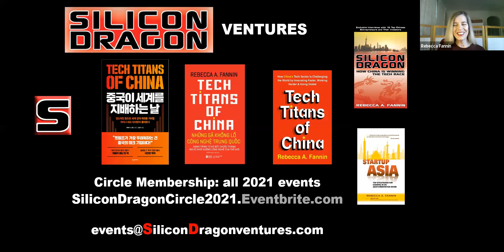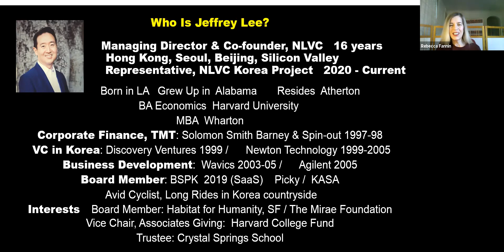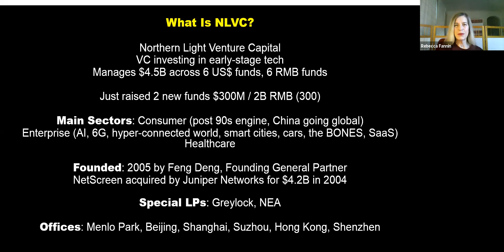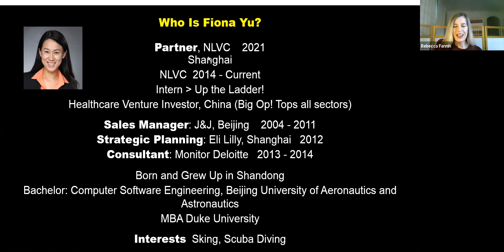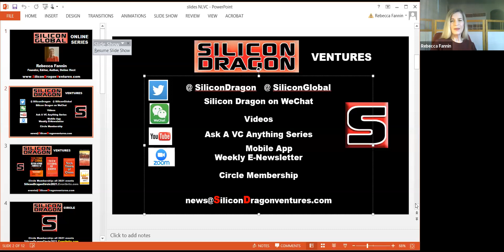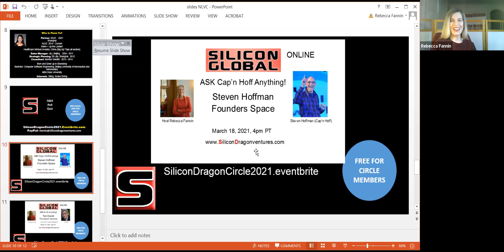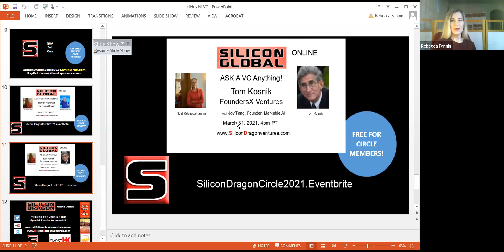Silicon Global Online: Ask A VC Anything! NLVC's Jeffrey Lee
Ask A VC Anything!
Episode: February 25, 2021
Fireside Chat
Jeffrey Lee, Managing Director & Co-founder, NLVCA
Fiona Yu, Partner, NLVC
with Rebecca Fannin, Founder/Editor, Silicon Dragon